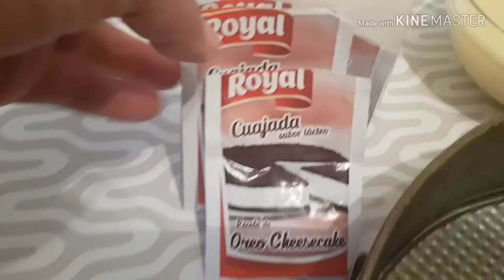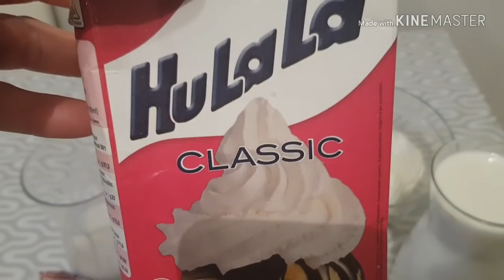طرطة الجبن (cheesecake) على طريقتي لذيذة وسهلة التحضير